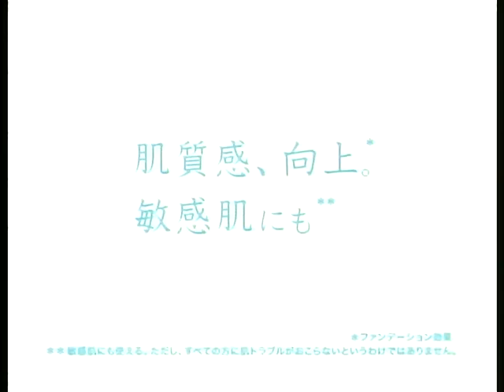MAYBELLINE - ピュアミネラルリキッド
2009年のCMです。